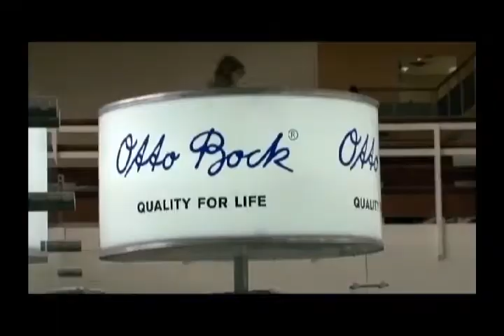COOPERACIÓN INTERNACIONAL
País Posible CAP 335 Colombianos afectados por las minas antipersonal se benefician con la alianza público -- privada entre ACCIÓN SOCIAL y la ONG United For Colombia